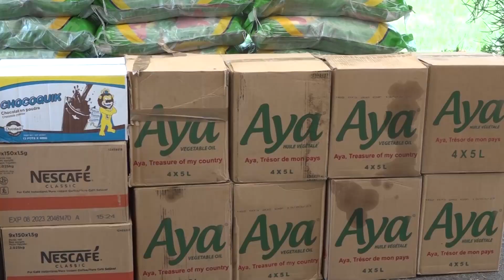Le Flash de 10 Heures de RTI 1 du 30 mars 2022 par Hamza Diaby